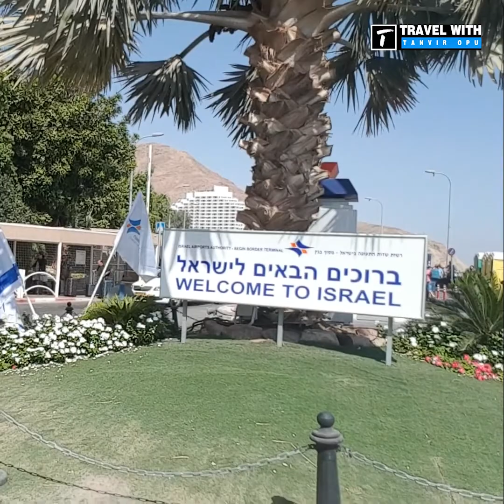আল আকসা মসজিদের পার্শ্বে তিন ধর্মের প্রাচীন পাথরের মসজিদ | The Dome of the Rock | Al Aqsa Mosque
ABOUT ME:
I am Tanvir Opu making travel vlog. I am also sharing travel tips, advice, destination and packing guides. I have moved around 65+ Country. I want to travel the world anytime soon.